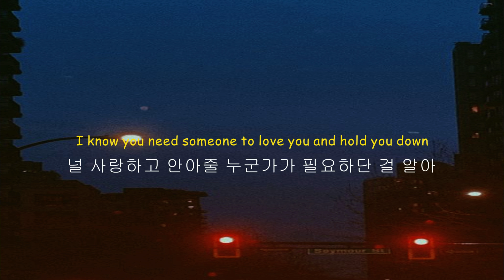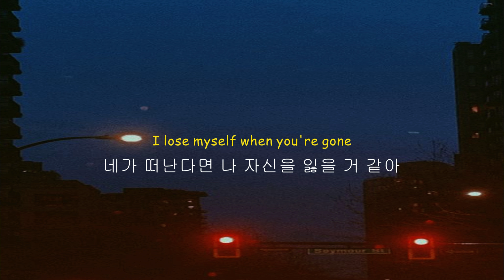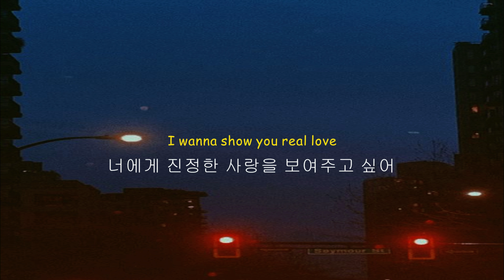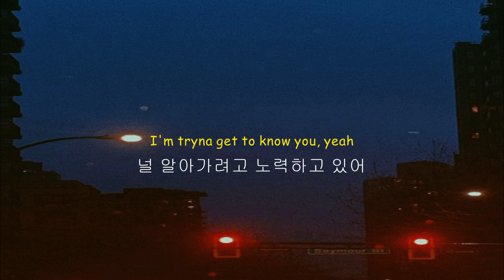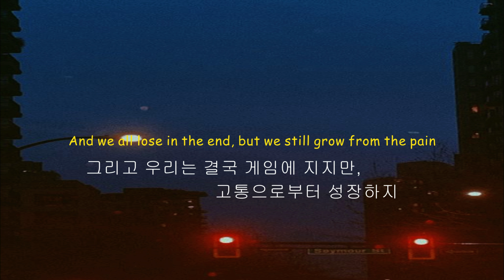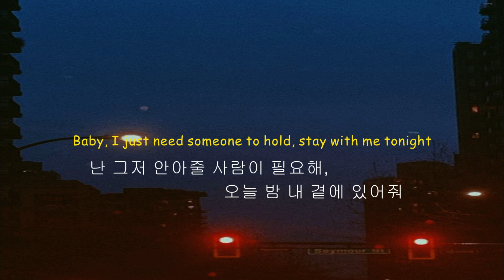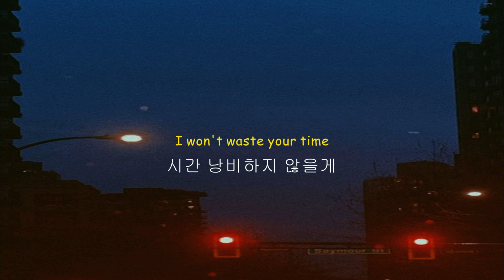널 지키고 싶지만, 사랑은 위험한 게임이야 : Phora - Romeo's Cure / 새벽 감성 / (가사,해석)